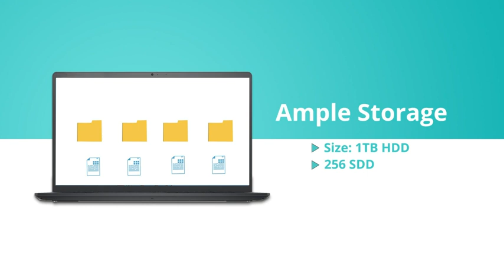Dell 15 Laptop, Intel Core i5-1135G7 Processor/ 8GB/ 1TB+256GB SSD/15.6"(39.62cm) FHD Display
Dell 15 Laptop, Intel Core i5-1135G7 Processor/ 8GB/ 1TB+256GB SSD/15.6"(39.62cm) FHD Display/Mobile Connect/Windows 11 + MSO'21/15 Month McAfee/Spill-Resistant Keyboard/Black/Thin & Light 1.69kg

realme narzo 60 5G (Mars Orange,8GB+128GB) 90Hz Super AMOLED Display | Ultra Premium Vegan Leather Design | with 33W SUPERVOOC Charger

OnePlus Nord CE 3 Lite 5G (Pastel Lime, 8GB RAM, 128GB Storage)

Lava Agni 2 5G (Glass Viridian, 8GB RAM, 256GB Storage) | India's First Dimensity 7050 Processor

Redmi 13C 5G (Starlight Black, 4GB RAM, 128GB Storage) | MediaTek Dimensity 6100+ 5G | 90Hz Display

Samsung Galaxy S24 5G AI Smartphone Amber Yellow 8GB 512GB Storage

Samsung Galaxy S24 Ultra 5G AI Smartphone (Titanium Gray 12GB 512GB Storage)

Sonodyne Malhar 180 Watts Handmade Wooden Wireless High Fidelity Music System with Pristine Stereo Clarity, Bluetooth, Optical, USB and Analogue Connectivity with Remote Control (Black)

ASUS ROG Strix Scar 18 Intel Core i9 14900HX 14th Gen 18(4572cm) 25K 240Hz Gaming Laptop (32GB DDR52TB SSD16GB RTX 4090Win11Office 2021Per-Key RGB90WHrBlack310Kg) G834JYR-RA001WS  Amazonin Electronics

ASUS ROG Strix Scar 16, Intel® Core™ i9 14900HX 14th Gen, 16"(40.64cm) 2.5K QHD+240Hz, Gaming Laptop (32GB DDR5/2TB SSD/12GB RTX 4080/Win11/Office 2021/Per-Key RGB/90WHr/Black/2.65Kg),G634JZR-CM932WS

ASUS ROG Zephyrus G16, Core™ Ultra 7 155H Intel® AI Boost NPU, 16"(40.64cm) 2.5K 240Hz, Gaming Laptop (16GB LPDDR5X/1TB/8GB RTX 4070/Win11/Office 2021/1-Zone RGB/90WHr/Gray/1.85Kg), GU605MI-QP001WS

ASUS ROG Strix Scar 16, Intel® Core™ i9 14900HX 14th Gen, 16"(40.64cm) 2.5K QHD+240Hz, Gaming Laptop (32GB DDR5/2TB SSD/16GB RTX 4090/Win11/Office 2021/Per-Key RGB/90WHr/Black/2.65Kg),G634JYR-RA001WS

BULLMER Peach Trendy Front Printed Oversized Round Neck T-Shirt for Men

Jack & Jones Men T-Shirt

T shirts